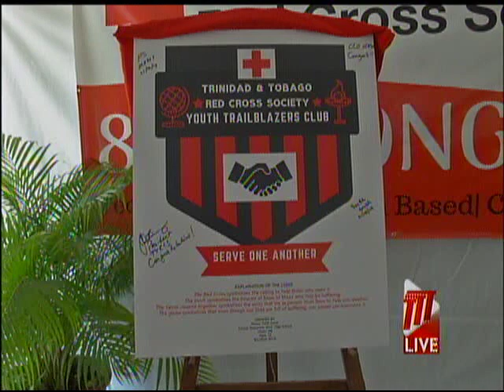Red Cross Launches Youth Trailblazers Initiative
The Trinidad and Tobago Red Cross Society has officially unveiled its Youth Trailblazers initiative, aimed at giving young people access to disaster preparedness and life education skills.

Through the Community Emergency Response Team (CERT) Programme, which was launched by the Ministry of Rural Development and Local Government earlier this year, the T&T Red Cross said the Programme seeks to educate Secondary School volunteers about disaster preparedness, and includes training in fire suppression and medical operations.

Permanent Secretary in the Ministry, Desdra Bascombe, said disaster preparedness is everyone's business and an all hands on deck approach is needed.

President of the T&T Red Cross Society, Jill De Bourg, said the Trailblazers Club curriculum is made of three unique elements: Youth as Agents of Behaviour Change, Teen Community Emergency Response Teams, and enhanced Vulnerability Capacity Assessments.